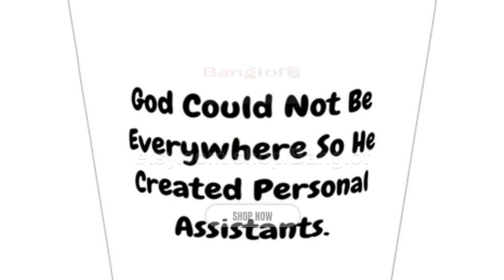Love Personal Assistant Gifts, God Could Not Be Everywhere So He Created Personal Assistants., Ch...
Gift this Personal assistant shot glass to anybody, and you're sure to see the sun come alive in their eyes. It shows the recipient that he/she is thought of as special. They are also beautiful as graduation gifts. Remember you think this person is special, you wouldn't want to give them just any shot glass, Personal assistant shot glass is that quality shot glass. We stand for quality all the time. Our Shot glasses are made from 1.5 oz, making them friendly in the microwave and in the dishwasher. They also come with a 30-day money-back guarantee. We've got you covered. You can now stop searching for the best gift for your husband or best gift for your boyfriend because these shot glasses are the perfect gifts; no bragging. The prints don't fade, so your love and care won't either. We understand that some of you love these gifts in different designs, so we continuously update our designs to serve your design choices and help you with a memorable gift. Don't think about it, just do it! Product Features - Personal assistant shot glass pictures the look of bewilderment mixed with excitement as they open that gift and find a shot glass smiling right back at them; amazing, right - Personal assistant Gifts: Their uniqueness as a rarity when it comes to gifts makes them very appreciated by their recipients; they are thoughtful gifts. - High Quality: It has 1.5 oz ceramics which means they have no problems in the dishwasher and in the microwave. The prints don't fade either - Shot glass is more than just a gift, it shows you love and want to enjoy life. - We don't think you'll love them, we know you will. Try them now!